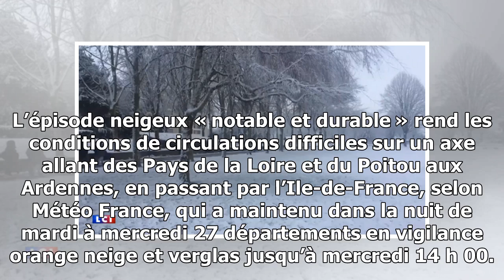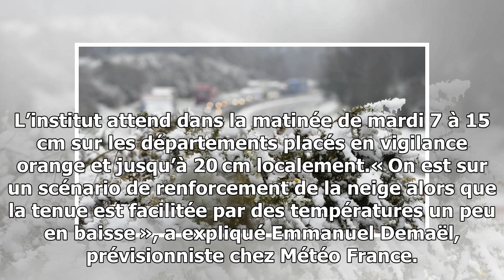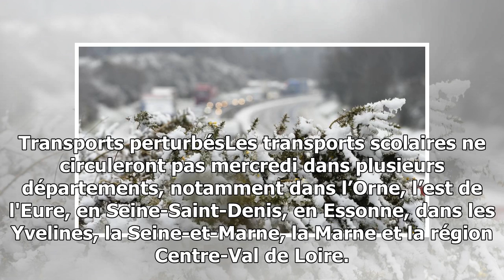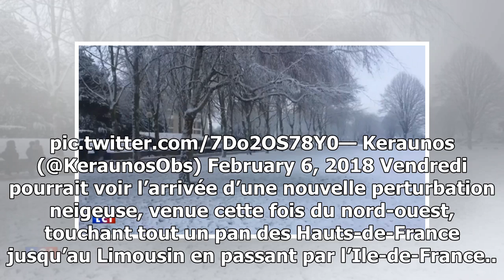Météo. fortes chutes de neige cette nuit et ce matin, 27 départements en vigilance orange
Les précipitations neigeuses sont encore très abondantes en cette fin de nuit des Pays de la Loire au nord-est du pays, 27 départements étant maintenus en vigilance orange par Mété...